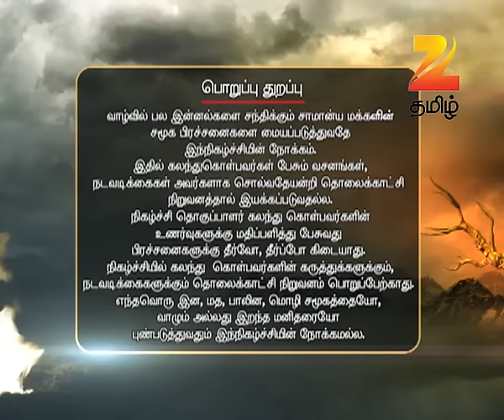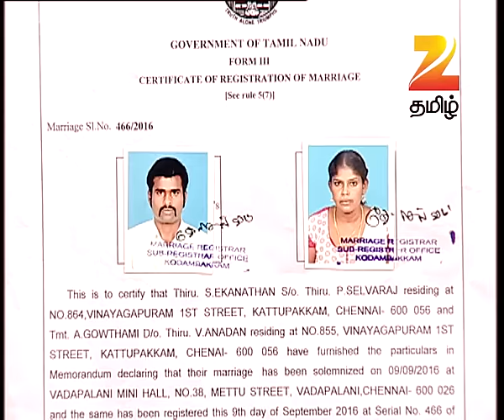சொல்வதெல்லாம் உண்மை சீசன் 2 - ரியாலிட்டி டாக் ஷோ - அத்தியாயம் 140 - ஜீ தமிழ்